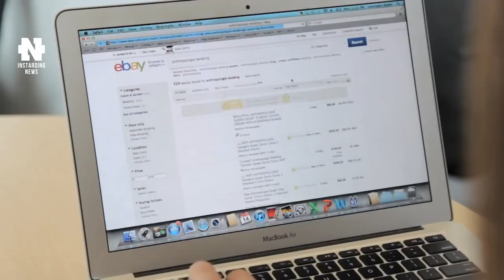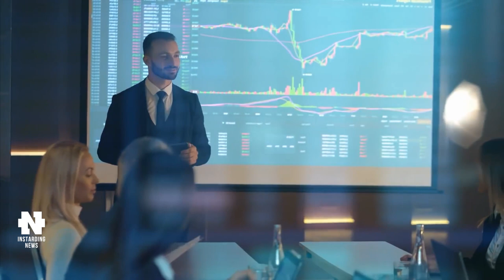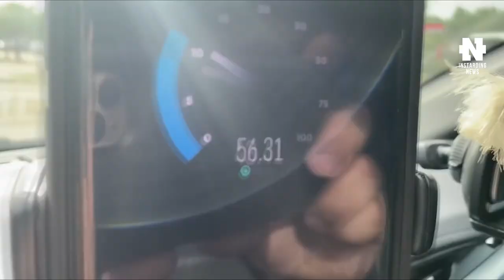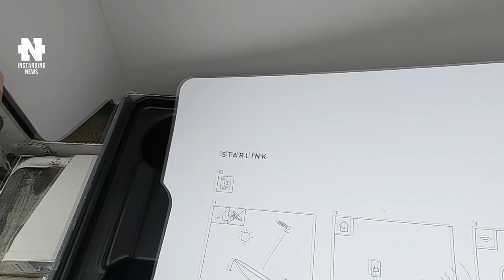ИГРА ОКОНЧЕНА - Google и SpaceX Теперь Партнеры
👇 Отзывы из закрытого канала!

🔥 В этом видео:

❗ Google и Spacex объявили о создании нового альянса
для доставки данных и облачных приложений клиентам,
использующим первоклассный широкополосный доступ в Интернет Starlink и удивительные облачные сервисы Google.
Это партнерство будет иметь огромные последствия для каждого пользователя Интернета,
поскольку в будущем оно обеспечит растущие потребности в широкополосном доступе для домов,
предприятий и центров обработки данных с непревзойденной скоростью и стабильностью соединения.
В кратчайшие сроки объекты центра обработки данных Google могут похвастаться наличием наземных станций Starlink
в своих помещениях, которые позволят безопасно и надежно доставлять данные с 1500 спутников Starlink
в точки на границе сети через Google Cloud.
Частная сеть Google Cloud также поможет поддерживать предоставление интернет-услуг
с помощью глобального спутника Starlink,
который обеспечит подключение к облаку и Интернету большому количеству клиентов и предприятий практически
в любом месте, о котором вы только можете подумать. Как это круто!